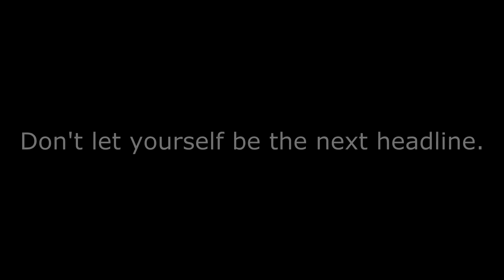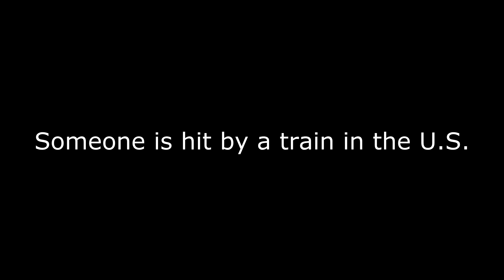"See You There" - A Railroad Safety PSA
A railroad safety PSA on the dangers of walking the railroad tracks, by students of LaSalle-Peru Twp High School.

-LSR